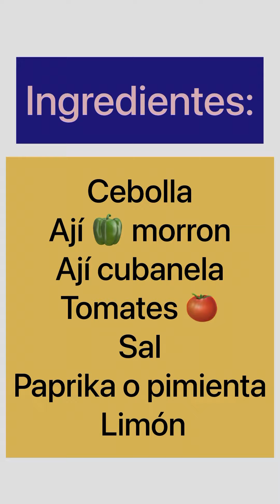SALPICÓN DE MARISCOS 🦞 🦀🦐🦐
Lavas los mariscos 🦐
Y los picas, en este caso el pulpo ya estaba cocido
Masa de pescado
Camarones
Pulpo
Lambí
Almejas
Cebolla
Ají verde o cubanela
Ají rojo morron
Paprika de preferencia, o pimienta
Sal al gusto
Y limones

Picar los mariscos 🦞 también los ingredientes y mezclar
Añadir el Limón y lo demás y dejar en reposo unos 20 minutos para asegurarnos de que se Cosan bien los mariscos con el limón
Servir con la guarnición que prefiera yo hice tostones
Y por supuesto aguacate 🥑 que me encanta.